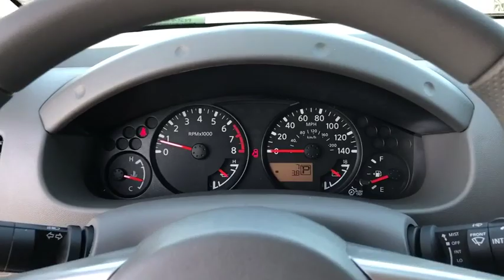2019 Nissan Frontier Moreno Valley, Riverside, Hemet, Perris, Temecula, CA N24571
Gun Metallic N 2019 Nissan Frontier available in Moreno Valley, California at Raceway Nissan. Servicing the Riverside, Hemet, Perris, Temecula, CA area.

Raceway Nissan
6030 Sycamore Canyon Blvd

Gun Metallic 2019 Nissan Frontier SV RWD Automatic 4.0L 6-CylinderbrbrbrWe have many different makes and models available including a wide selection of cars, trucks, vans, and SUV's. Raceway Nissan auto group has access to thousands of new and used vehicles which means we can find the right vehicle FOR YOU. Price includes: $2,000 - Nissan Customer Cash - 2019 Frontier. Exp. 05/31/2019